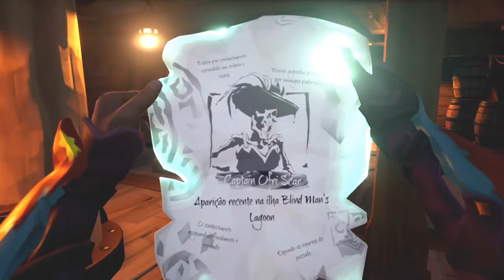6 super dicas para ganhar muito ouro em sea of thieves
Nesse vídeo eu vou apresentar 6 dicas pra você ganhar muito ouro no Sea of thieves.
Eu vou começar do mais difícil para o mais fácil.

1 Forte Caveira - os vencer os desafios da Fortaleza Caveira, você consegue em media 20mil peças de ouro por fortaleza

2 Fazer as missões na região de Devil's Roar - Essa região é a mais farta do jogo devido a dificuldade de navegação. Lá, tem muitos vulcões que ao entrar em erupção, podem facilmente destruir seu barco, mas conseguindo fazer missões lá, os baús, caveiras e caixas de especiarias valem muito mais. Exemplo, um baú de uma missão simples lá pode custar 1mil peçar de ouro, e as vezes você pega de 4 a 5 baús por missão.

3 Jogue modo Arena - Na arena, os ganhos de ouro são de acordo com sua colocação nas partidas. Em alguns casos de sorte, se você cair em um bom time, pode chegar a ganhar até 5mil peças de ouro ou mais por partida.

4 Missões Ordem da Almas e Aliança Mercante - Eu costumo dizer que a companhia que paga melhor é a Ordem das Almas, alguns dizem que é Aliança mercante. Faça elas em Devil's Roar e ganhará muito dinheiro.

5 Entre em partidas publicas de Galeão - Entre em uma partida de Galeão publica. Analise o nível de interesse da tripulação. Se a tripulação corresponder as suas expectativas, fique e conclua os objetivos em conjunto. Se a tripulação não corresponder as esperado, e você perceber que eles estão meio perdidos, saia da partida e procure outra.

6 Venda seus dobrões - No momento em Sea of Thieves, existem dois tipos de moedas. O ouro e os dobrões. O Duke, um home que fica sentado em cima do balcão nos Outposts.
Ele compra dobrões, cada 20 dobrões valem 10.000 mil peças de ouro.
Existem varias condecorações que pagam dobrões e derrotar Megalodon, Kraken e Navios fantasma pagam dobrões também.